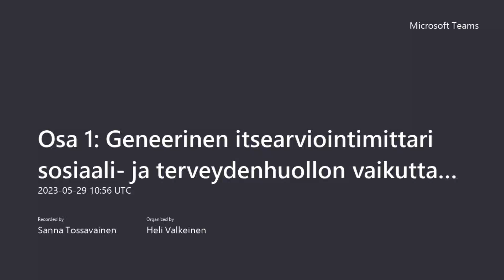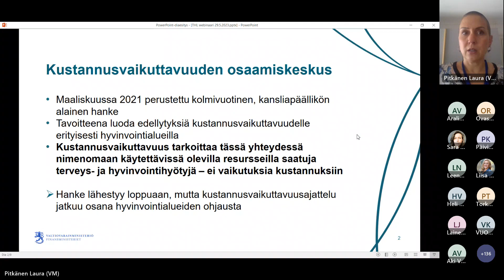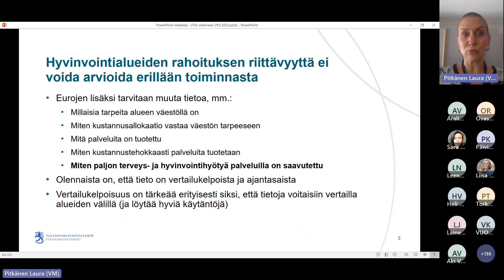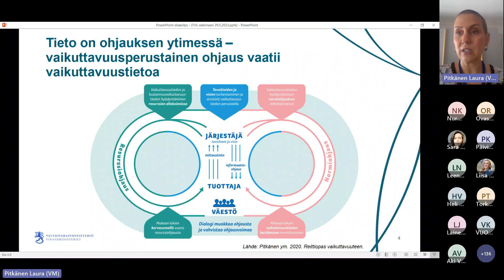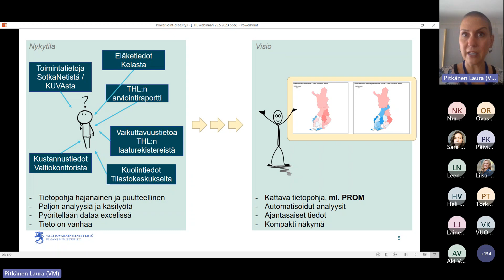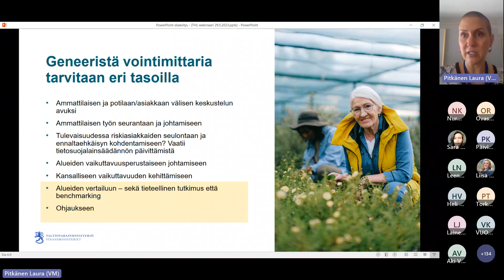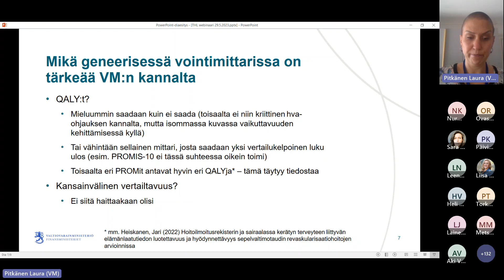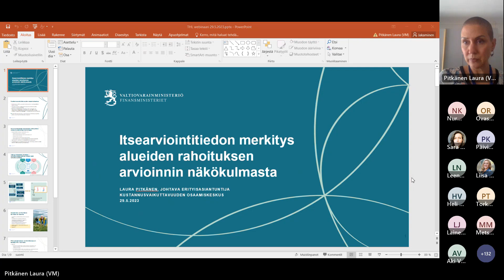Itsearviointitiedon merkitys alueiden rahoituksen arvioinnin näkökulmasta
Johtava erityisasiantuntija Laura Pitkänen, Kustannusvaikuttavuuden osaamiskeskus, VM